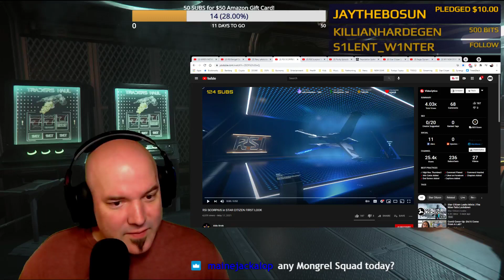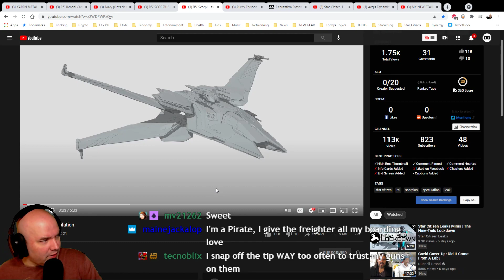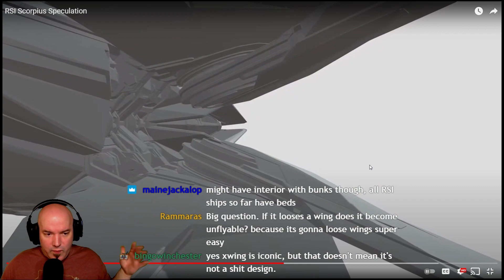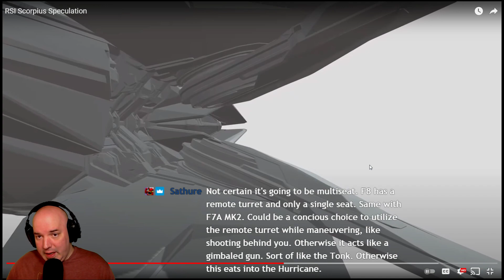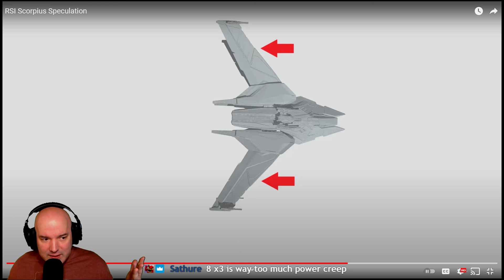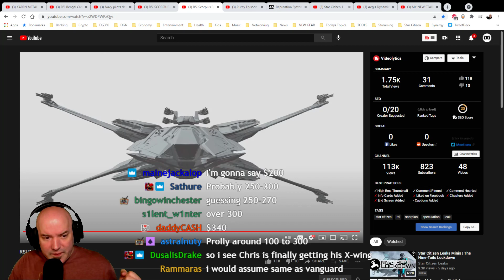DG's thoughts on the SCORPIOUS | New Star Citizen HEAVY FIGHTER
The new RSI Scorpious, the pros, the cons, and all my thoughts on it.